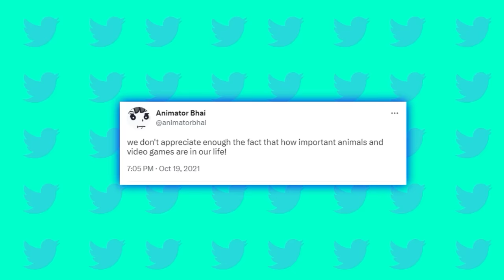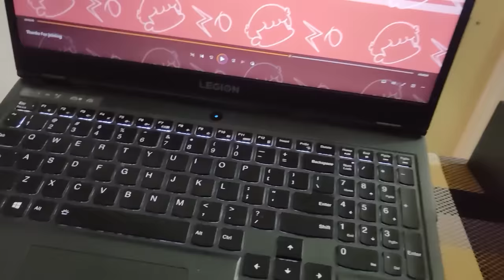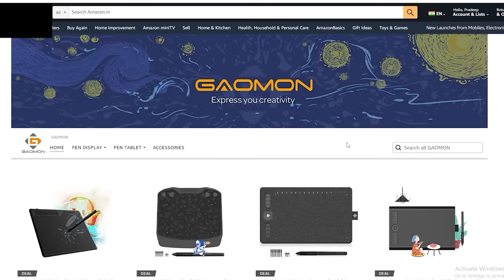Indians And Video Games (Ft. Childhood Memories)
Purchase links
GAOMON PD1320 Drawing Monitor:
--13.3 inch work area

-- Full laminated screen with and lowest parallax.

-- High quality screen with 120% sRGB color gamut.
-- Compatible with Android OS.
-- Portable and lightweight. Can be powered by laptop directly.
-- 8192 level battery-free pen & ±60 degree tilt support.
Amazon India

GAOMON PD1161 Drawing Monitor:
--11.6 inch work area.

--1920*1080 HD IPS Screen .

-- 8 Programmable Hotkeys to help improve the workflow.
--Lightweight and portable, ideal entry level graphic tablet.
Amazon India

GAOMON S620 Drawing Tablet:

--4 Programmable Express Keys

--6.5*4 inch work area

--8192 pen pressure Battery-free pen

--Creatively support Android OS, MacOS, WindwosOS, ChromeOS

Amazon India